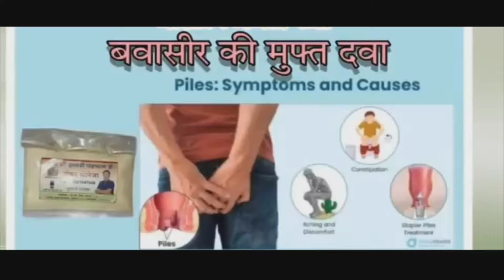उल्हासनगर : जींस पैकिंग एसोसिएशन की बैठक, कई मुद्दों पर चर्चा और लिए गए महत्वपूर्ण निर्णय